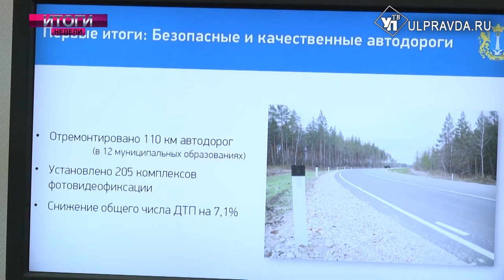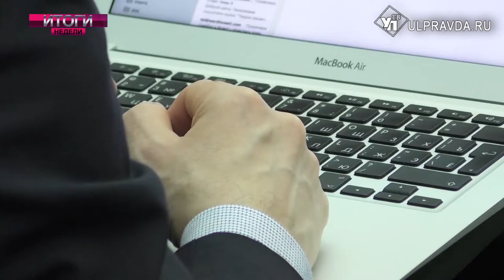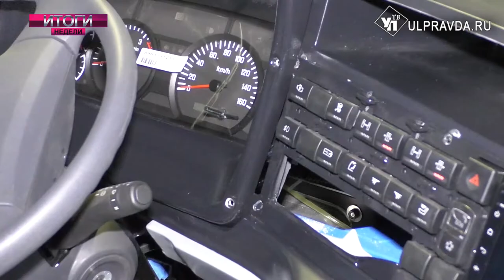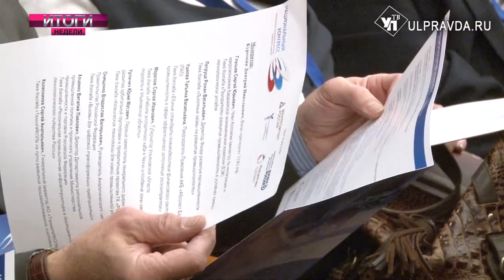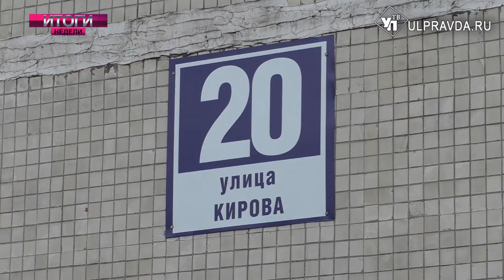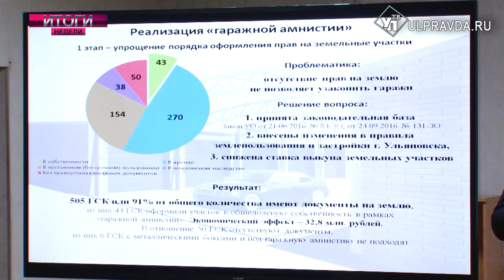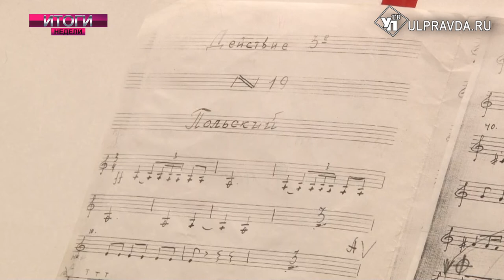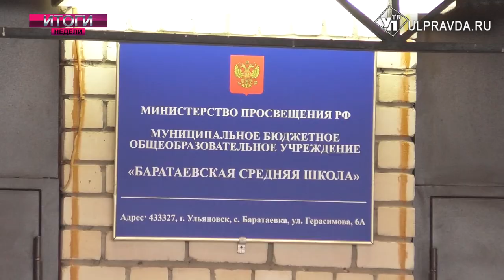Итоги недели. Что важного и интересного произошло в Ульяновской области с 9 по 16 ноября